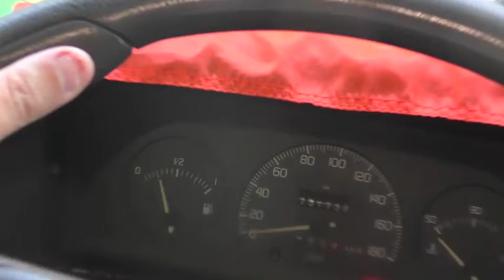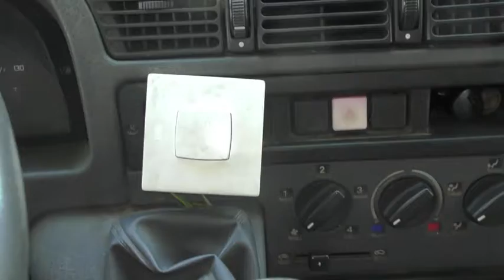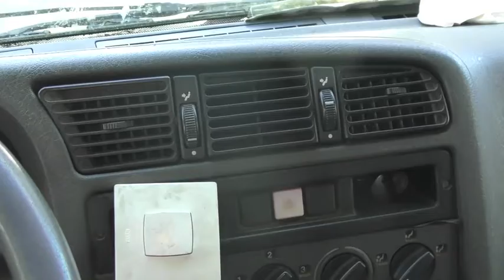Soirée Fête DE LA MUSIQUE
ET OUI LA Soirée SE PASSE  Bien